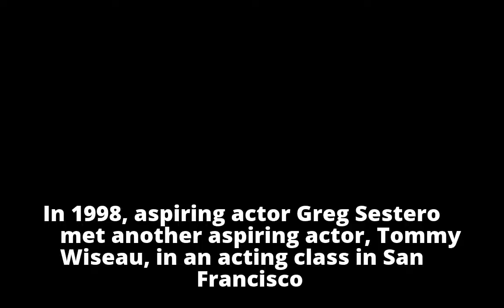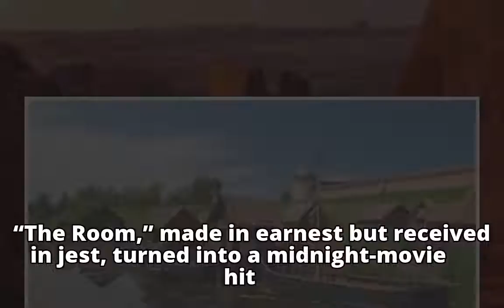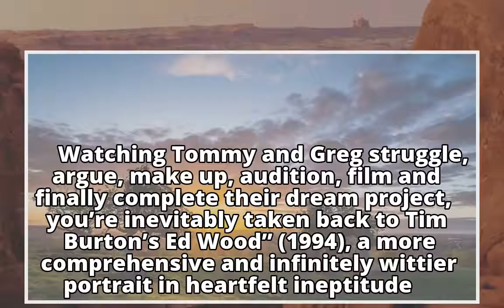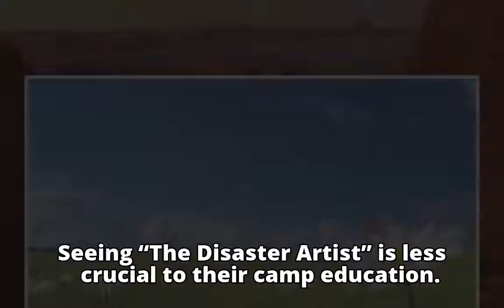'The Disaster Artist' review: James Franco's ode to a schlock auteur and his 'so bad, it's good' flo